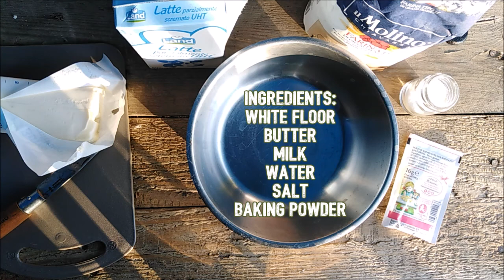Rich bread dough, outdoor cooking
This is a recipe for a very versatile dough, ready in 15 minutes.
Ingredients
White floor 500 g

Check my channel to know how to cook it.